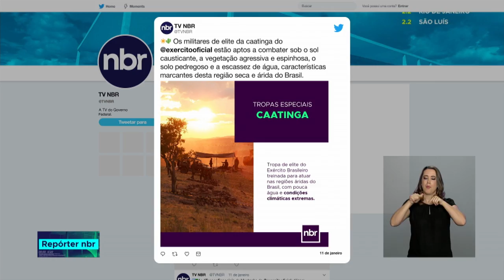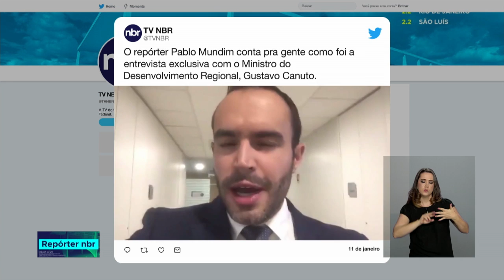Repórter NBR 20h - 11 de janeiro de 2019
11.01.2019 - O presidente Jair Bolsonaro participou hoje em Brasília da cerimônia de troca de comando do Exército. Veja mais: A Conab registra queda de desvios em estoques públicos pelo segundo ano seguido.